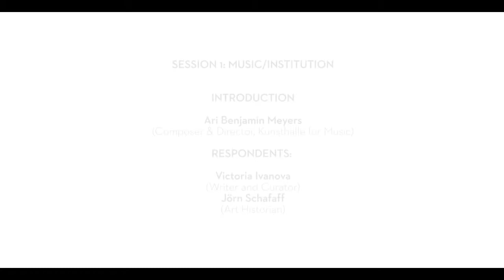MUSIC IS NOT! Session 1: Music / Institution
Session 1 with Ari Benjamin Meyers (Composer & Director, Kunsthalle for Music) introduces a series of problems raised through the example of his early work 'SOLO' (2009), which respondents are invited to collectively tackle through discussion.
With contributions by Peter Osborne (Professor of Modern European Philosophy), Victoria Ivanova (Writer and Curator), Jörn Schafaff (Art Historian), Marie-France Rafael (Art Historian), Francois Quintin (Director, Lafayette Anticipations), and Lisette Smits (Curator) Defne Ayas (Director, Witte de With Center for Contemporary Art), Armen Avanessian (Philosopher, Literary & Political Theorist), and Ari Benjamin Meyers (Artistic Director & Composer, Kunsthalle for Music).
Kunsthalle for Music
The Kunsthalle for Music is commissioned by Witte de With Center for Contemporary Art (Rotterdam) together with Spring Workshop (Hong Kong). An exposition, not an exhibition by Ari Benjamin Meyers unfolded the Kunsthalle’s foundational themes at Spring Workshop (11 March - 1 April, 2017), followed by the symposium Music Is Not! at Witte de With (26 - 27 May, 2017) and punctuated by an inaugural exhibition, featuring a series of new commissions also at Witte de With (opening 25 January, 2018).